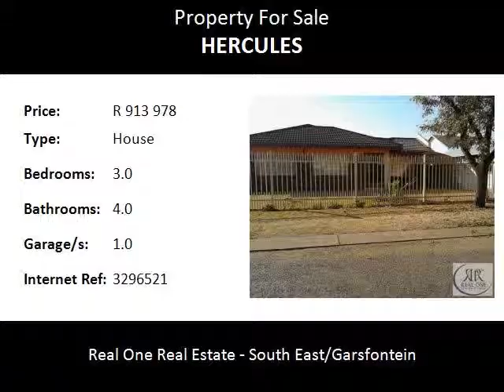3.0 Bedroom House For Sale in Hercules, Pretoria, South Africa for ZAR R 913 978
Bedrooms: 3.0
Bathrooms: 4.0
Garages: 1.0
Price: R 913 978

Property Description:

This beautiful and spacious three bedroom house, with a large flatlet with its own separate amenities, is situated in a secure and peaceful area of Hercules, in Pretoria West, Pretoria. This house has a single garage, servants quarters, laundry and carport, equipped with prepaid electricity and a borehole. Also included in this house is a very modern and clean kitchen with a Breakfast Nook. The kitchen has beautiful built-in cupboards with ample storage space. The spacious lounge and dining room are are tiled and neat. This house is further enhanced by three spacious modern and tiled bedrooms with built in cupboards, the main bedroom being an en suite.  It also has two extra bathrooms one with a bath and the other one with a shower both of them have toilets. The flatlet is attached to the house and has its own entrance. It has an open plan lounge and kitchen with ample cupboards, stove and eye level oven. It has one bedroom with built-in cupboards and one full bathroom that includes a toilet, bath and shower. This is a bargain not to be missed.

Name: Lorraine Manca
Tel: